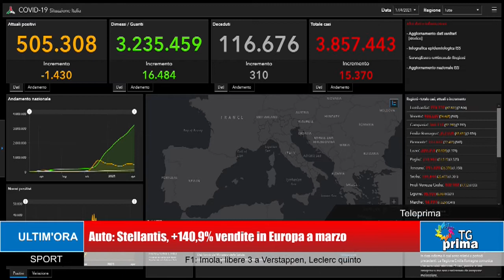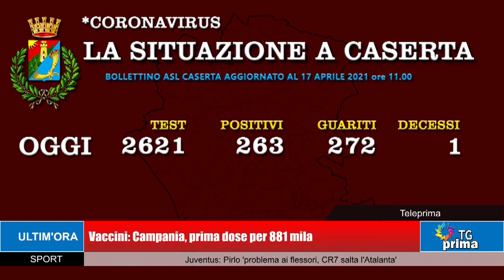TG Prima Ore 21:00 (17-04-2021)